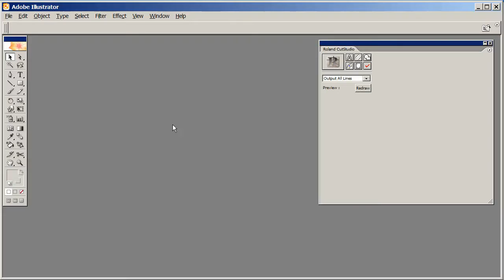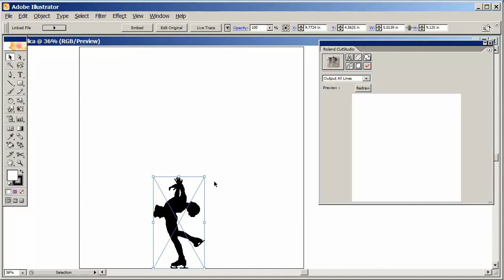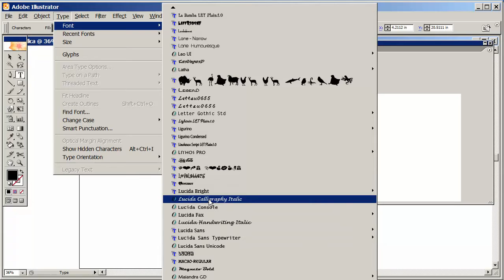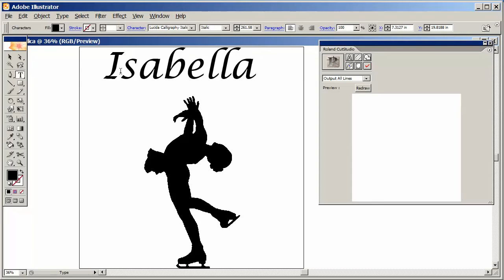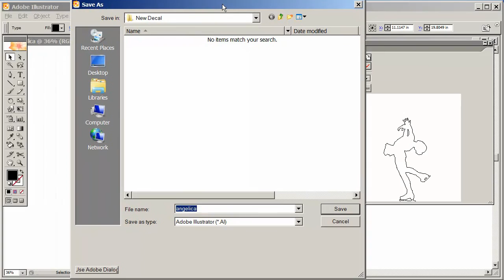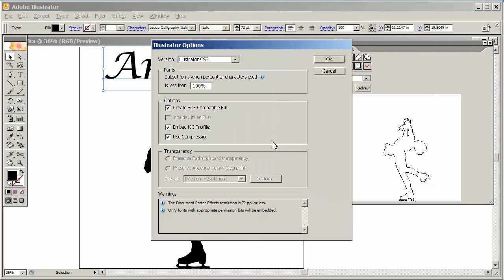Design a Wall Decal with Adobe Illustrator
- This is video 1 of a 3-part video series in which I demonstrate how I create a wall decal design, use that design to create a sample photo for display at my Etsy online shop, and how I create a listing in my Etsy store and use the photo to upload and display.

This video series is as follows:
Video 1. Design with Adobe Illustrator CS2
Video 2. Create Store Display with Photoshop CS5
Video 3. Upload to My Etsy Shop

You can visit my Etsy shop to see my display of wall vinyl designs